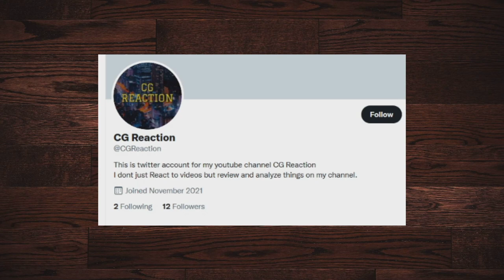Majesty: The Fantasy Kingdom Sim Review | Krolm Makes Me Stronger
Majesty The Fantasy Kingdom Sim Review  Krolm Makes Me Stronger by ssethtzeentach